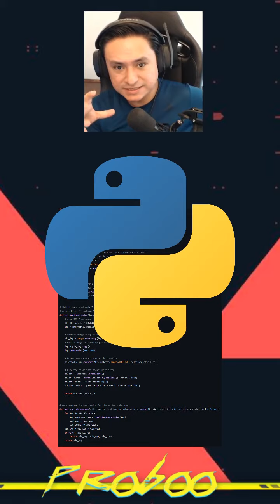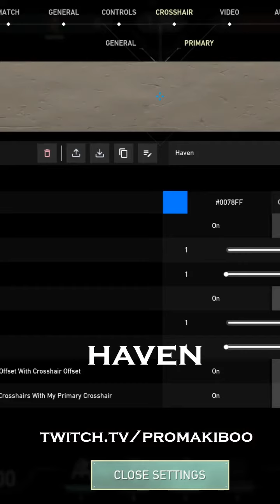¿Cual es el color de mira / crosshaire que más contrasta en Valorant?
Streams en Twitch: promakiboo